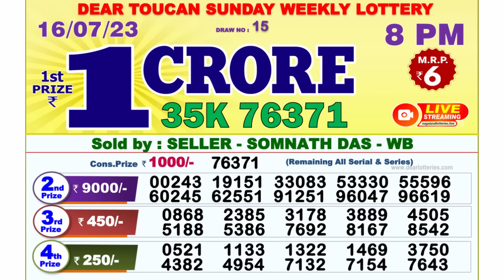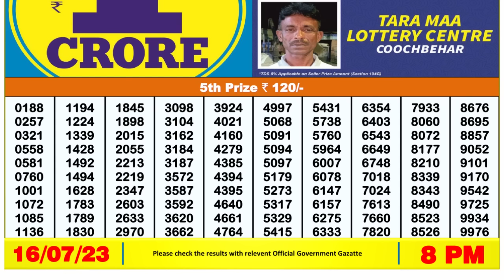🔴 Lottery Sambad Live 08:00pm 16/07/2023 Evening Nagaland State Dear Lottery Result Pdf Download